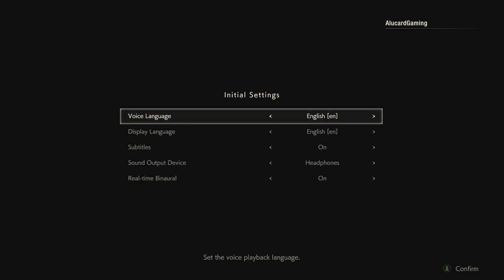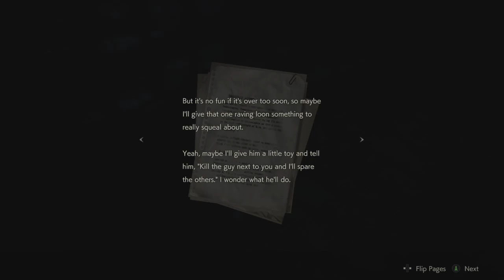Resident Evil 2 Remake 1 Shot Demo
this is just the start hope you guys enjoy an be sure to like an sub -- Watch live